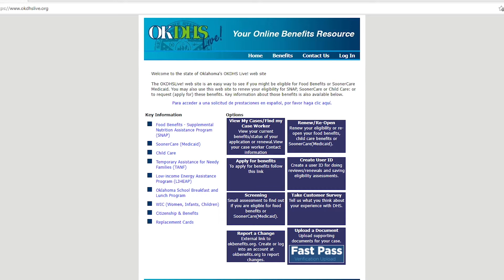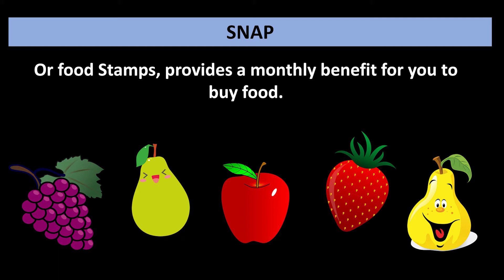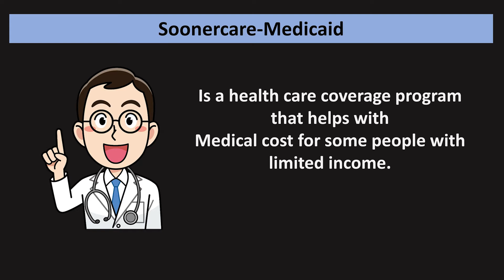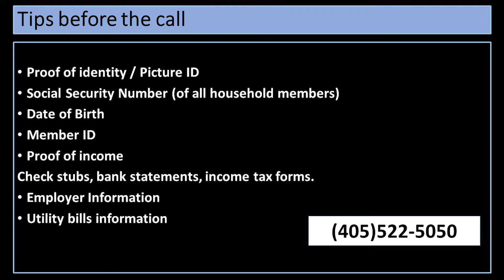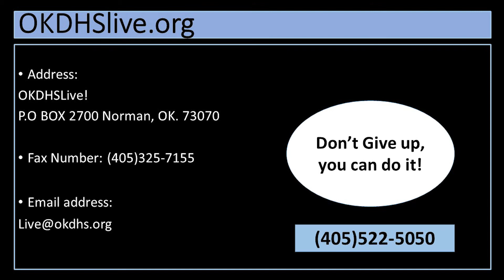OKDHSLive! (English)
This video describes the services or programs offered by the Oklahoma Department of Human Services through the OKDHSLive website. It also includes helpful tips that can help you access these services or benefits. Our goal is for people to be informed about how to use these services, we hope this video helps you use the OKDHSLive! site.